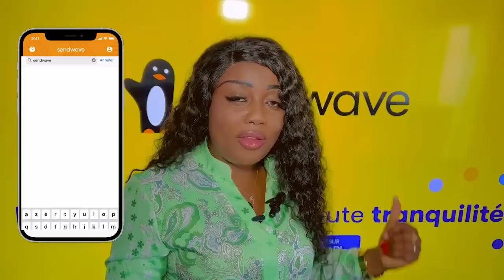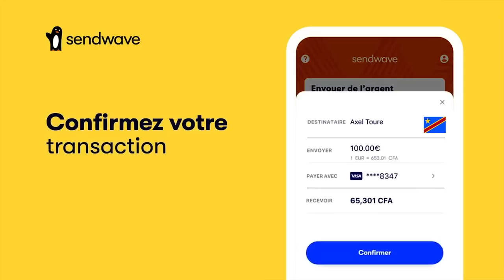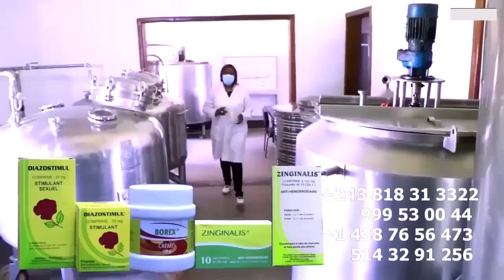EZA YAKO YINDA BERCY MUANA Aleli Apprendre Que FERRE GOLA Nde ABOMA Ami Na Ye MAITRE MBATA,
EZA YAKO YINDA BERCY MUANA Apprendre Que FERRE GOLA Nde ABOMA Ami Na Ye MAITRE MBATA Po ASIMBISA Yé Touche , MAKILA Ekomi EKOMI Ko GANGA